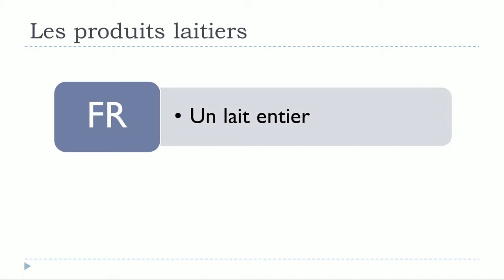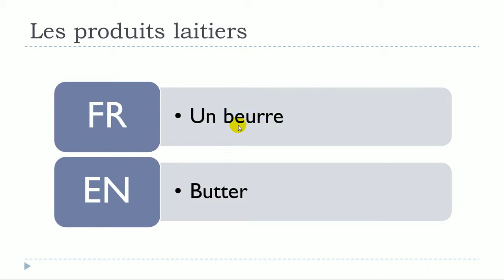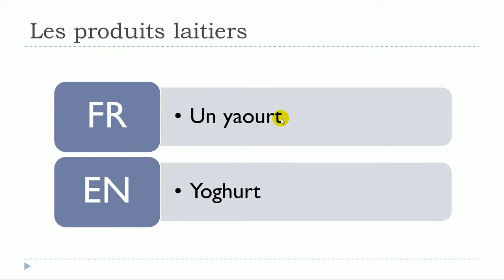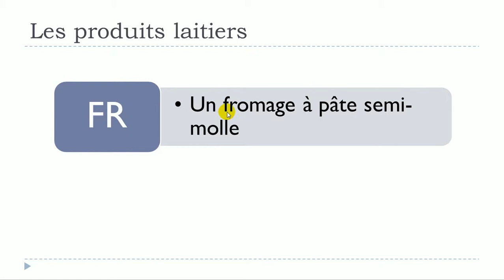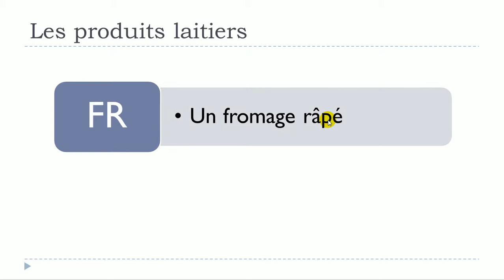Französisch lernen mit Vincent = Unité 13 = Leçon M = Les produits laitiers